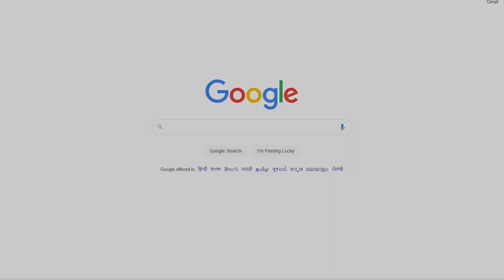Meet TenZ, the drunken meme master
A video on how Tenz really plays Valorant. Hope you enjoy the video!